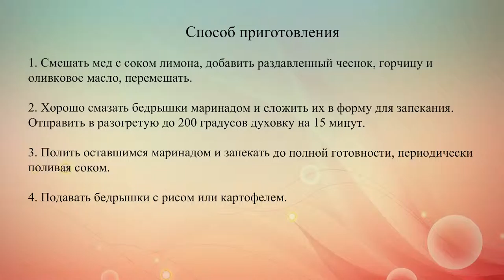Куриные бедрышки в лимонно медовом соусе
Куриные бедрышки по этому рецепту получаются очень сочными и нежными. Сочетание лимонного сока и меда придает мясу пикантность и приятную кислинку.